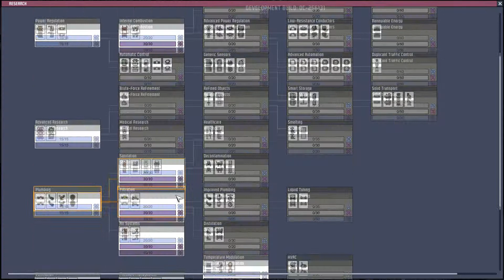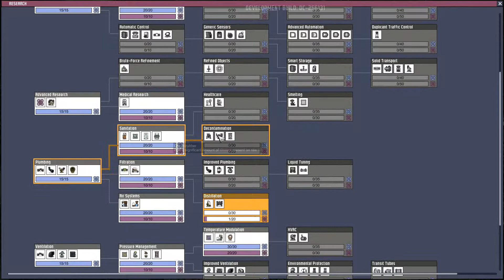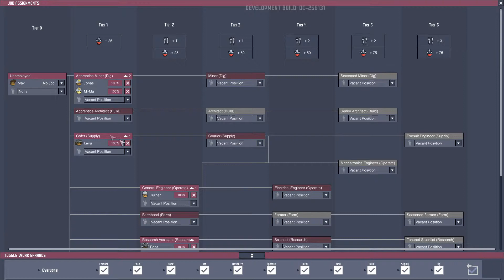[Job update] Oxygen not included - Ep 8 | Memoria [FR]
On met en place le générateur d'énergie à base d'hydrogène.